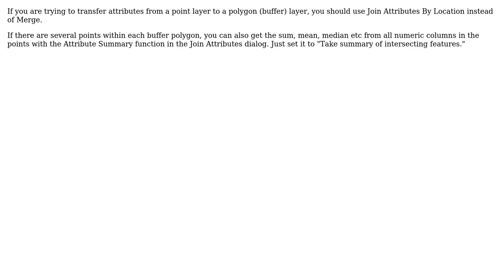GIS: Merging vector layers in QGIS? (2 Solutions!!)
GIS: Merging vector layers in QGIS?

With thanks & praise to God, and with thanks to the many people who have made this project possible! | Content (except music & images) licensed under CC BY-SA | Music | Images & others | With thanks to user PolyGeo user hexamon user akash biswal user ahmadhanb and the Stack Exchange Network Trademarks are property of their respective owners. You are responsible for your own actions.